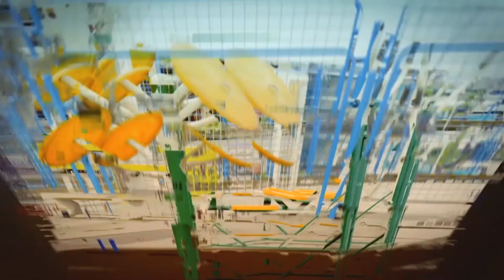VIDEO PARROQUIA VENUS DEL RIO QUEVEDO